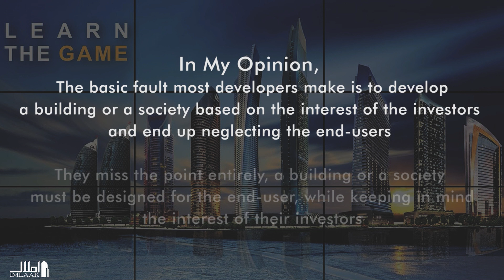Sixty6 Gulberg Setting New Standards of Luxury Apartments in Lahore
Offering an average Annualised Return on Investment of 97%, your search for the perfect luxury serviced apartment in Lahore is now over.

Sixty6 Gulberg is Carefully designed to perfection while taking care of every aspect from a 10% Guaranteed rental return to driver and maid accommodation.

We have considered the minutest of details while planning this marvel and raised the bar to what luxury serviced apartments stand for.

G + 14 Building offers:
✅ Rooftop Garden
✅ Gym & Yoga Studio
✅ Spa / Sauna
✅ Meeting / executive lounge.
✅ Party hall
✅ kids play area
✅ 24/7 Reception, Room Service & Concierge
✅ Private Car Park + Valet Car Park
✅ Electric vehicle charging stations
✅ First aid medical facility
✅ Rooftop Swimming Pools for Kids + Adults
✅ Daycare center.
✨* 𝐄𝐚𝐬𝐞 𝐨𝐟 𝐈𝐧𝐯𝐞𝐬𝐭𝐦𝐞𝐧𝐭:
42-month Installment plan
•  Starting from 23,000 PKR/ Sq Ft
• 10% booking
• Progress based and time-based plan

sixty6 gulberg lahore,
sixty six gulberg,
sixtysix gulberg,
sixty6 gulberg,
sixty6 gulberg iii lahore,
luxury apartments in lahore,
apartments in gulberg lahore,
serviced apartments in gulberg lahore,
sixty6 gulberg apartments,

Rental income VS Speculative trading in Urdu

Rental income in commercials (Urdu) | Commercial Real Estate | Imlaak

The best apartment type for rental returns

Rental income propests in luxury apartments